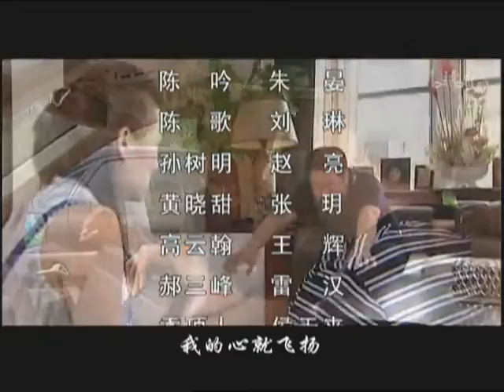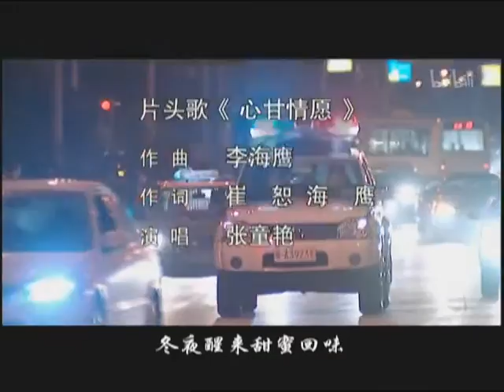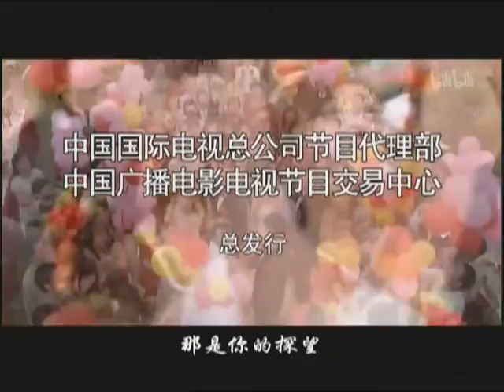《结婚吧，我会更爱你》Marry me, I will love you more 第3集 （王亚楠、朱晏）【欢迎订阅 China Zone 梦想剧场】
【剧情简介】
身为室内设计师的刘黎，常常见到那些新人和家庭从“牵手”变成“对手”。久而久之，刘黎对待爱情和婚姻这回事也就不抱任何希望了。
和刘黎一样，陈吟是一个害怕结婚的人。在报社做专栏记者的陈吟眼看就30岁了，不但没有结婚的念头，就连对待恋爱这回事也是态度十分不明朗。可是，在千万人之中，陈吟和刘黎相遇了。刘黎是带有一点艺术特质的青年，他厌倦把世俗的东西和单纯的情感纠缠在一起。他觉得感情就是感情，不要被房子、车子、票子这些琐碎的东西羁绊起来。即使在工作中，他也不愿因客户而媚俗，这使得他的设计室生意寥寥。在妹妹陈歌的婚礼上，陈吟对刘黎的含蓄好感，并渐渐疏远了自己的男友高云翰，却奇妙地与刘黎之间似乎产生了某种化学反应。和陈吟交往后，刘黎充满创作的热情。但逐渐地，陈吟被刘黎的小布尔乔亚做派搞得十分不快。无数个两人生活中不畅的细节堆积起来，追求完美的陈吟觉得既然无法改变刘黎，还是分手算了。陈吟和刘黎在再度走到一起后、在选择尝试着生活在一起之后，在不断经历感情的低谷的时候，在时常遇到这样或那样的诱惑处于感情游离状态的时候，两个人对婚姻的恐惧，是叠加之下愈演愈烈；还是相互消减、愈爱愈浓，最终选择结婚呢？